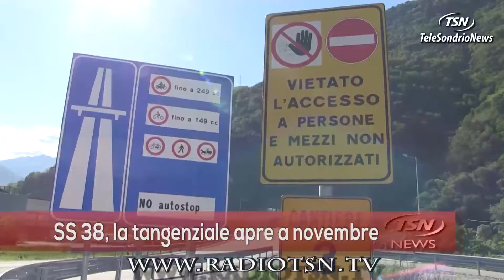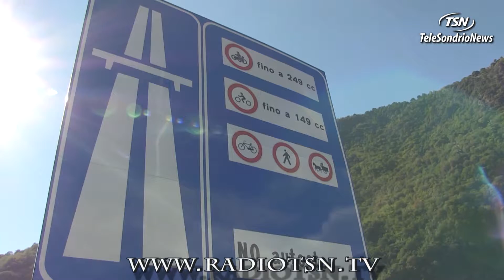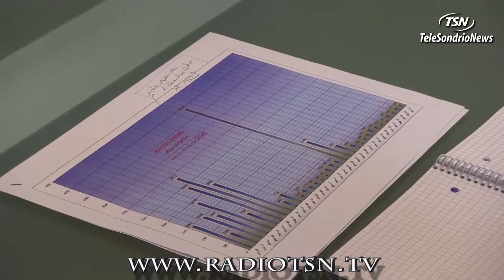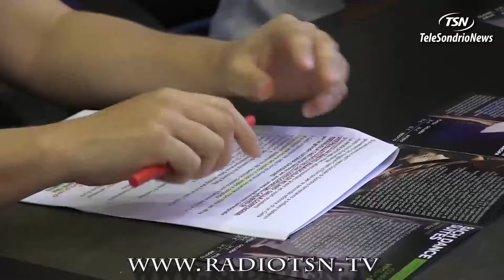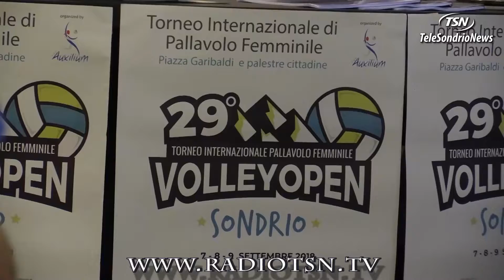Tg Giovedi 06.09.2018